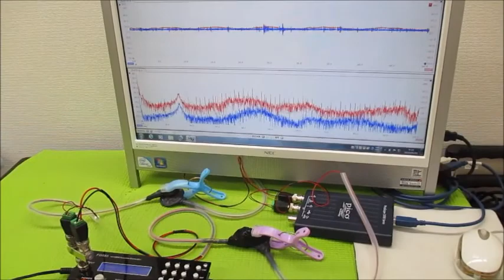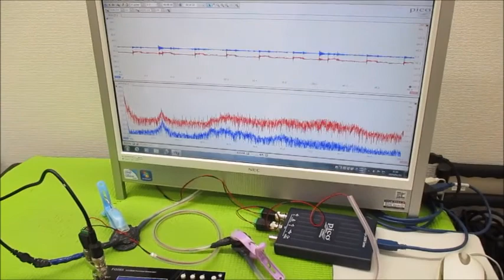新しい超音波制御技術